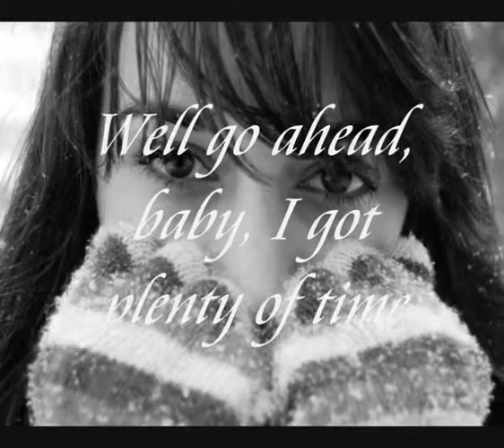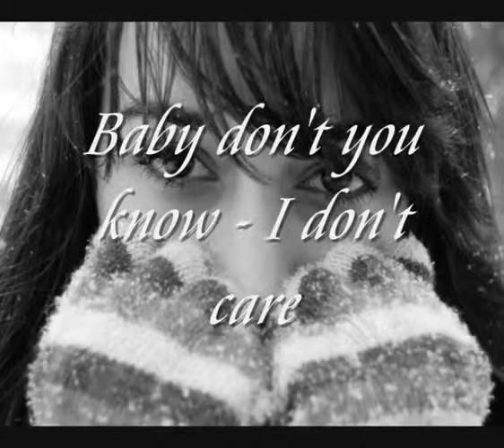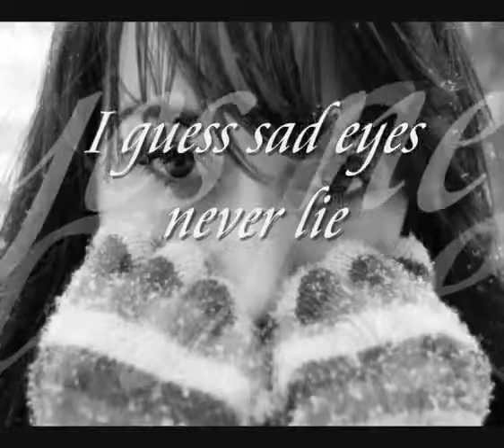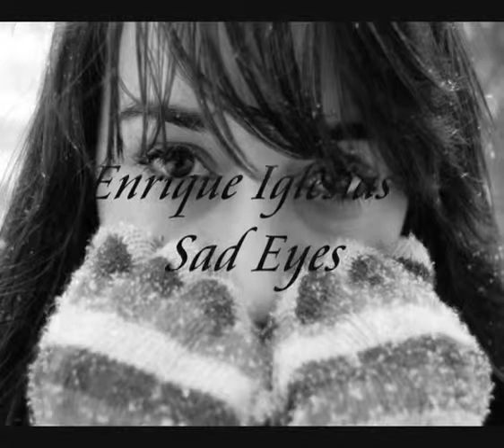Enrique Iglesias Sad Eyes Lyrics Copy